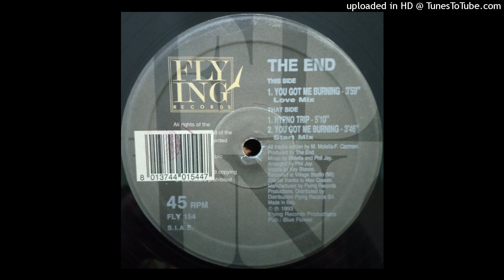The End - You Got Me Burning (Love Mix) 1993